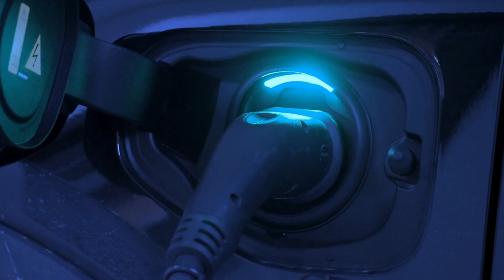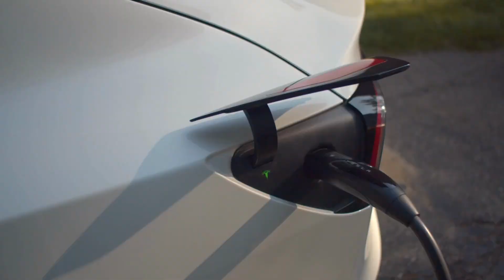Koenigsegg CEO: "This New Engine Will WIPE THE FLOOR With All Electric Cars in 2025!"